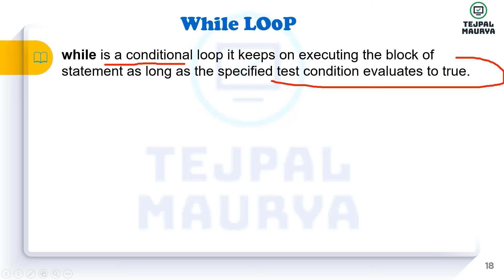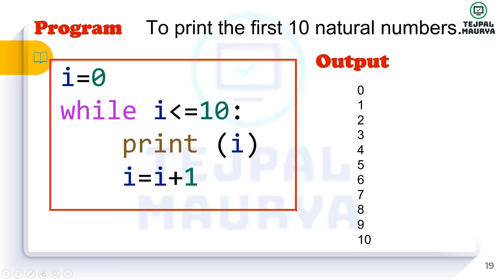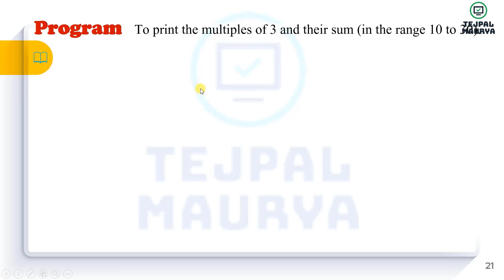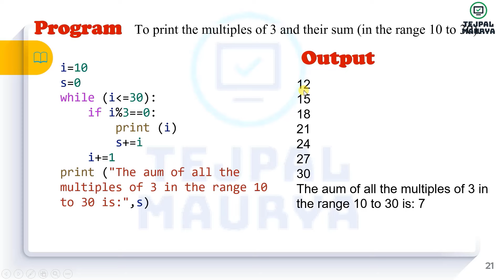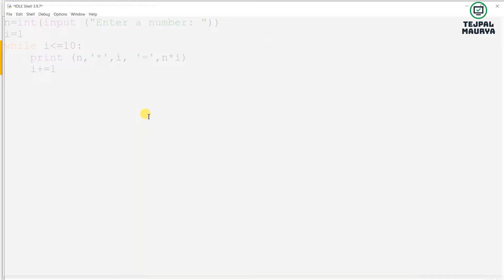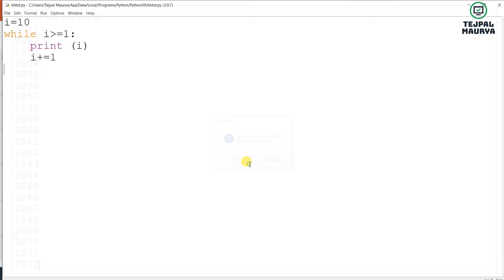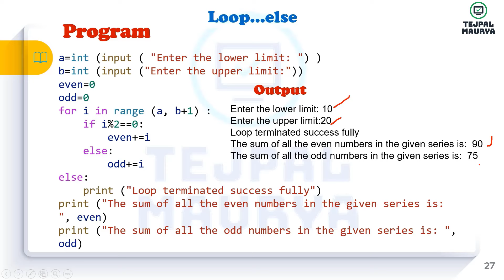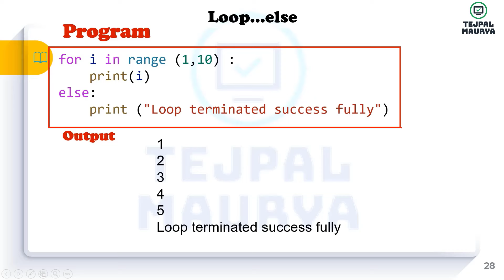Chapter 8 Iterative statements in python | part 2 | Easy Explanation | class 8 computer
In this part 2 video of chapter 8  , I have explained some more topics like : while loop , infinite loop etc.

Video Highlights :
0:00 Introduction
0:21 While Loop
1:21 Python program to print 10 natural number using while loop
3:47 Python program to print square of numbers between 10 to 20 .
5:57 Python program to print multiples of 3 and their sum (in the range 10 to 30 ).
9:30 Python program to print table of a number using while loop.
13:48 Infinite loop
17:00 Loop else block